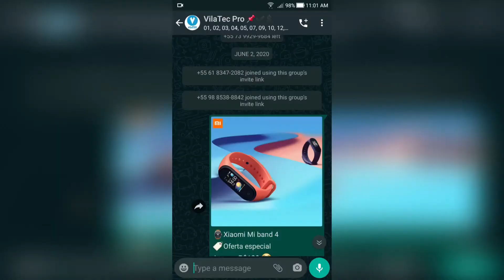RESOLVIDO! Como RASTREAR PRODUTO da AMERICANAS ENVIADO pela DIRECT TRANSPORTADORA!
🏷 Cupom para cliente novo: ALIFAN